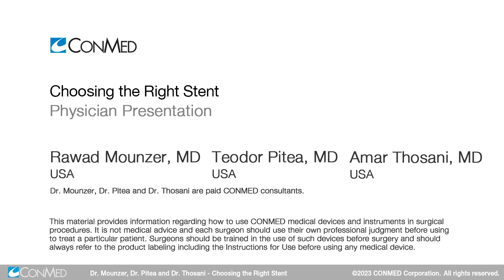Dr. Mounzer, Dr. Pitea, and Dr. Thosani - Choosing the Right Stent - Physician Testimonial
Listen as Dr. Rawad Mounzer, Dr. Teodor Pitea, and Dr. Amar Thosani talk through stenting techniques and choosing the right stent.